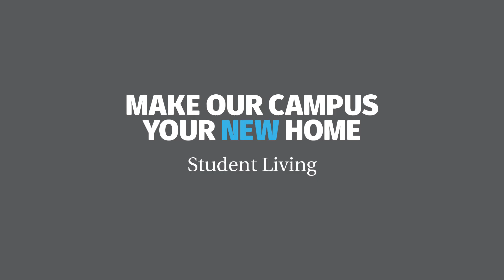A Walk Through North, South, East and West Residences: One Bedroom Apartment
Take a virtual tour of a 1 bedroom apartment available in North, South, East and West Residences. These apartments can be either single or double occupancy and residents have private bedroom, bathroom, kitchen and living areas to enjoy.